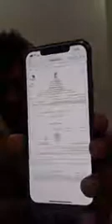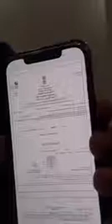खेसारी_लाल_यादव | पहली बार गुस्से में आए Live| पूरे खानदान को अंदर करवा दूंगा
खेसारी लाल यादव पहली बार यूट्यूबर, फैन्स, सोसल मीडिया पर गुस्सा हुए

Creator :- Prince Bedardi
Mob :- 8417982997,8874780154